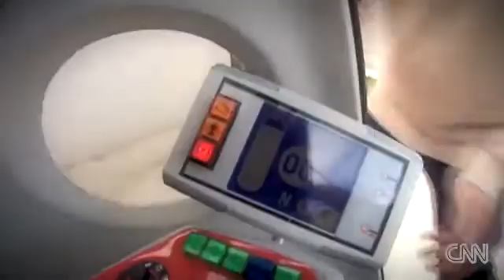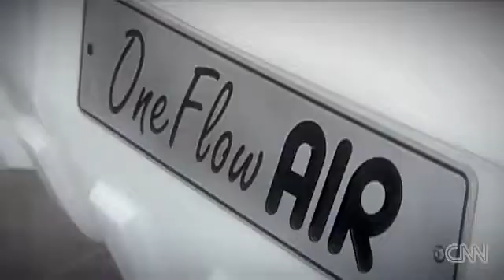Carro Movido a Ar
Esuqueçam a gasolina e gásoleo. Com este carro não precisa de nada disso, ele é movido a ar...